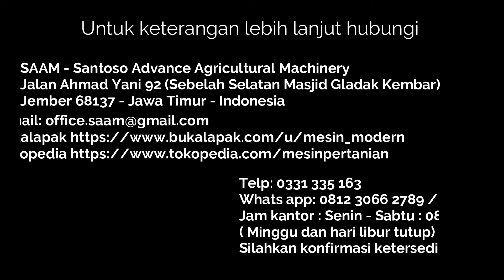Aplikasi Alat Tanam Jagung Kacang Kedelai Biji Bijian Manual Model Dorong SAAM CP04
Alat tanam jagung sekaligus biji-bijian SAAM tipe CP04 efektif digunakan untuk lahan yang cukup luas, kapasitas kerja kurang lebih 0,25 ha/jam.

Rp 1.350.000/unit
Rp 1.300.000/unit minim order 2 unit
Rp 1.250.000/unit minim order 5 unit

Info lebih lanjut :
SAAM - Santoso Advance Agricultural Machinery
📍Alamat toko : Jl. Jendral Ahmad Yani No.92, Lingkungan Sumberdandang, (Sebelah Selatan Masjid Gladak Kembar) Kebonsari, Kec. Sumbersari, Kabupaten Jember, Jawa Timur 68122
 📲 Telp. 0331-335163 atau Wa : 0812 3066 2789/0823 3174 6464